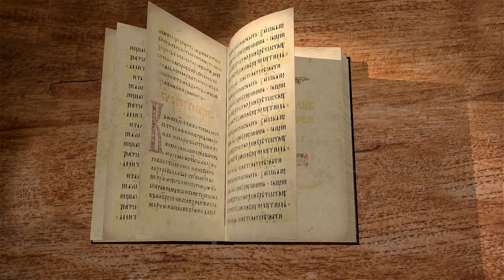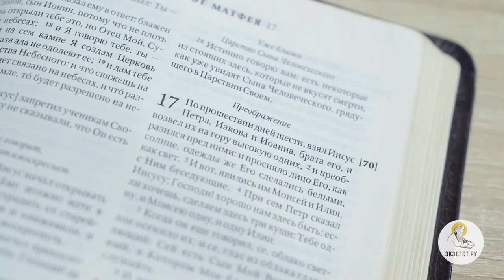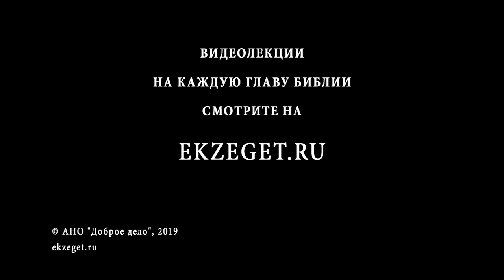Евангелие от Матфея. Глава 17. Андрей Солодков. Новый Завет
В сегодняшней лекции Андрея Солодкова, мы прочитаем 17-ю главу Евангелия от Матфея.
В этой главе идёт речь о Преображении Господнем и исцелении сына, страдавшего беснованием.
Андрей Солодков рассказывает о Фаворском свете, апостоле Петре, Иоанне Крестителе, отце бесноватого юноши и вере «с горчичное зерно».